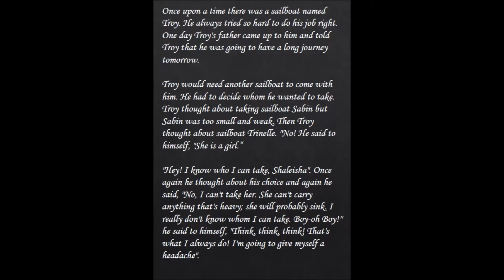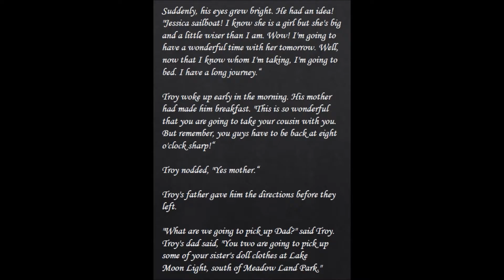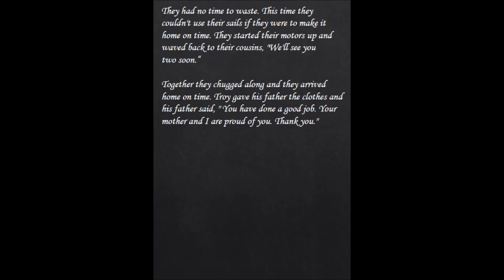Bubbles cup boats